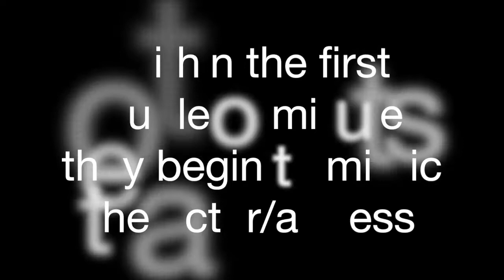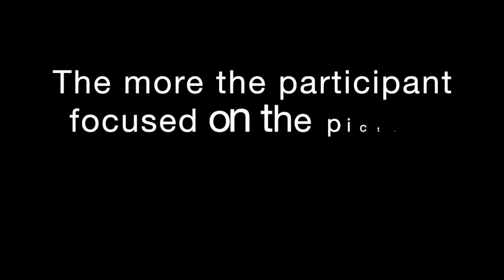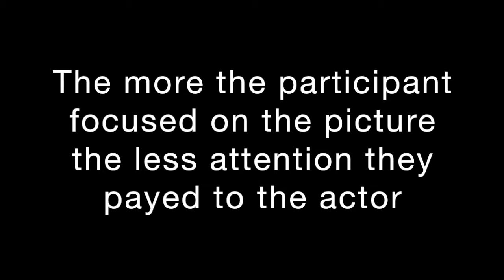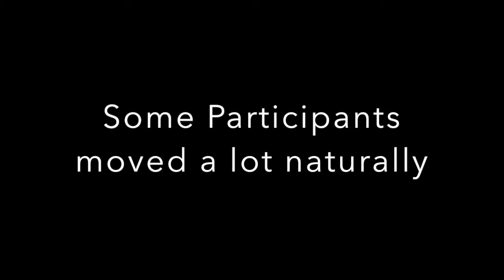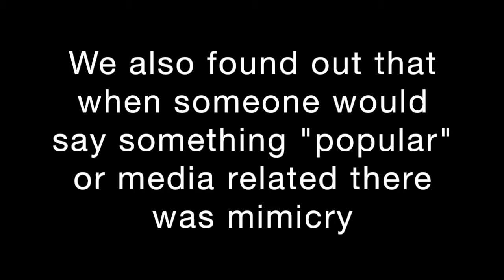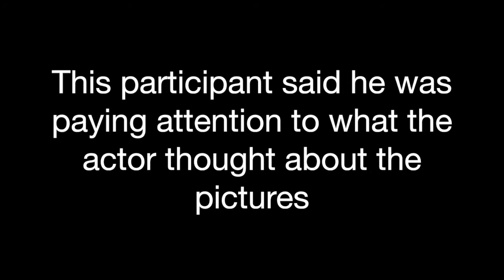Automatic Mimicry (Chartrand and Bargh)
Social Psychology Experiment Replication